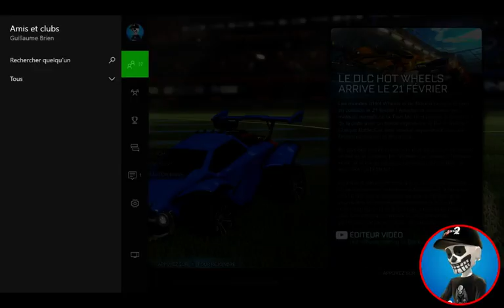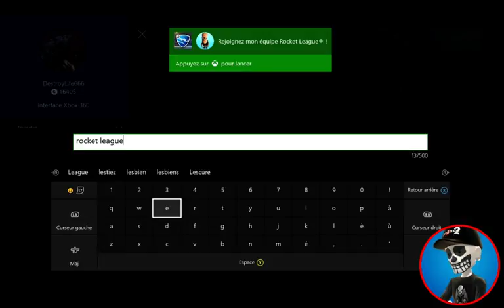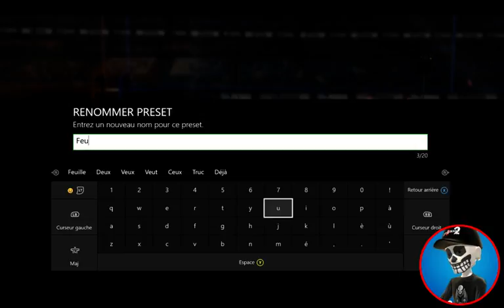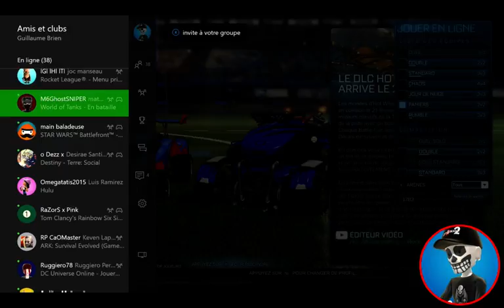Rocket League En Ligne